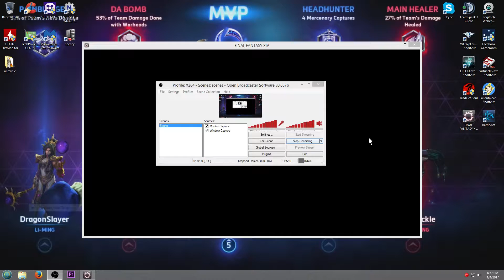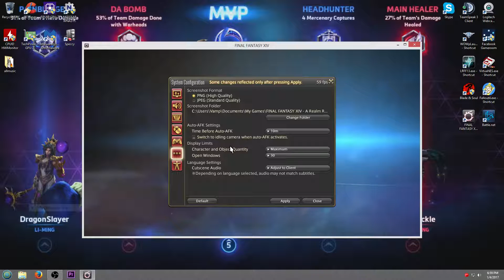Final Fantasy XIV (A Realm Reborn) Configuration settings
Here is a look at all the settings and functions you can use for the online game Final Fantasy XIV